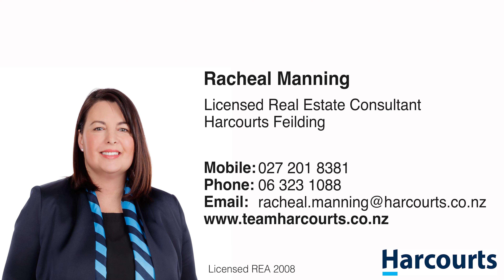40a Shelton Place